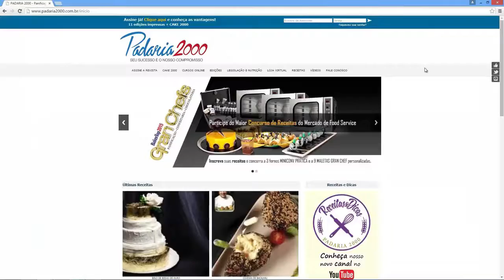Coconut Deluxe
Receita desenvolvida pela Confeiteira Letícia Orenga - São Bernardo do Campo/SP

Crocante de Coco
Ingredientes:
Açúcar mascavo - 30g
Farinha de trigo - 100g
Coco em flocos - 100g

Modo de Preparo:
- Coloque todos os ingredientes em uma panela e mexa até ficar no ponto que desejar. Reserve.

Parfait de Coco
Ingredientes:
Creme de leite fresco - 200g
Açúcar refinado - 30g
Gelatina em pó - 23g
Leite condensado - 100g
Leite de coco - 180g
Suco de limão - 1 unidade
Modo de Preparo:
1 - Bata o creme de leite com o açúcar.
2 - Misture o creme de leite batido, o leite condensado, o leite de coco, o suco de limão e a gelatina hidratada e dissolvida.

Ganache Meio Amargo
Ingredientes:
Glucose - 10g
Creme de leite fresco - 63g
Chocolate meio amargo - 120g
Manteiga - 35g

Modo de Preparo:
1 - Ferva o creme de leite e a glucose.
2 - Verta lentamente sobre o chocolate picado. Misture bem e por último acrescente a manteiga.

Montagem:
1 - Escolha dois aros, um maior e um menor, para colocar no centro do anterior.
2 - Preencha o aro maior com o parfait de coco e leve para congelar.
3 - Tire o aro menor do centro e preencha a cavidade com o ganache de chocolate meio amargo.
4 - Decore com crocante de coco e uma flor de chocolate.